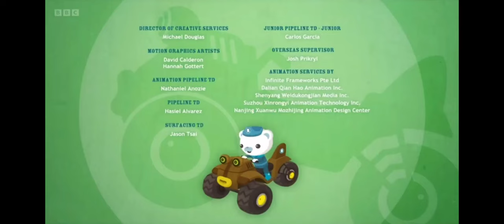The Octonauts And The Bluefin Tuna Season 5